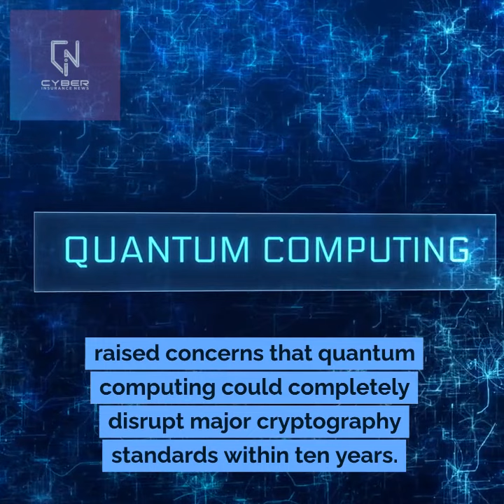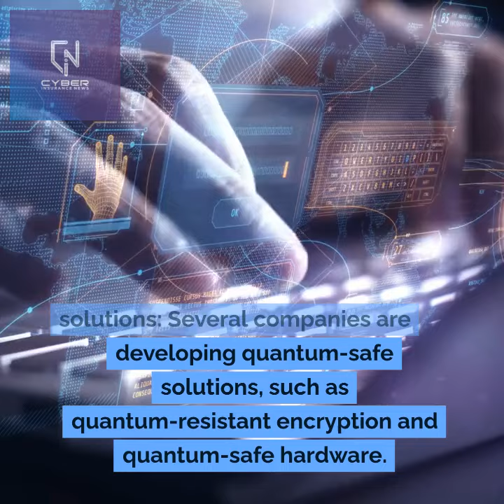Cyber Insurance And Quantum Computing – The New Risk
Quantum computing is a rapidly developing field with the potential to revolutionize many industries. But revolution isn’t always for the good. It also poses serious security risks and businesses need to reexamine their cyber insurance protection. @CyberInsuranceNews Read the full article at Cyber Insurance News.